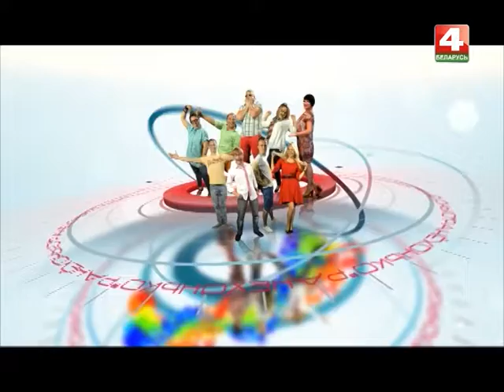Весеннее преображение на «Радио Могилев» 07 08 2017